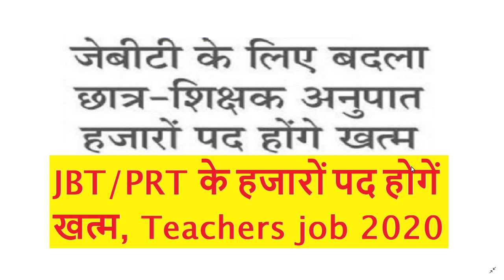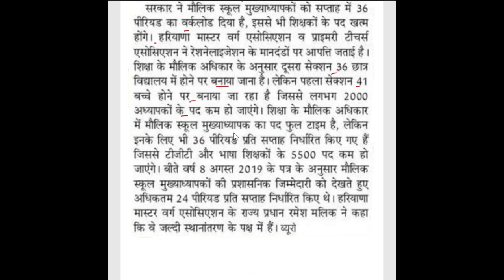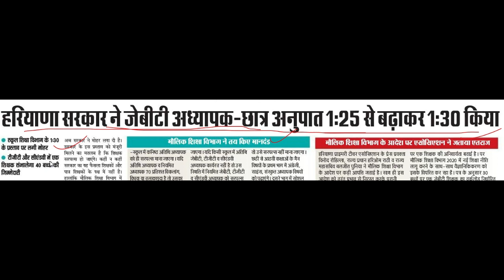JBT / PRT के हजारों पद होगें खत्म, Government primary teachers job 2020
sainik school nalanda vacancy
sainik school nalanda recruitment 2020
sarva shiksha recruitment 2020,
Sarva_Shiksha_Abhiyan_Recruitment_2020

KVS Recruitment 2020 | How to Apply Online for KVS Jobs | No Exam, Kendriya Vidyalaya Recruitment, govt teacher vacancy kvs recruitment 2020,
DSSSB_MOST_URGENT_NOTICE

DTC_CLERK_RECRUITMENT_2020
DSSSB_MOST_URGENT_NOTICE